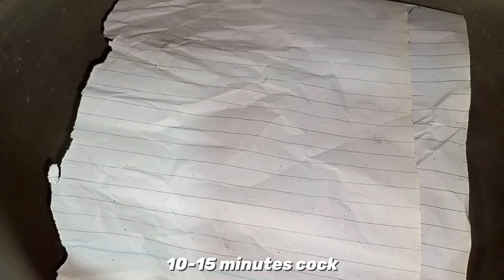Milk barfi asay banay apni tareef kerway.❤👌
This try recipe 😋 | Milk barfi banay new method se 1 new idea se 💡| Milk barfi ya mithai lajawab recipe hay 👍